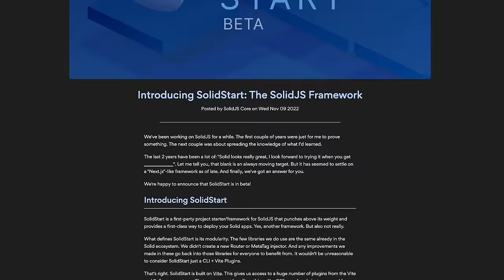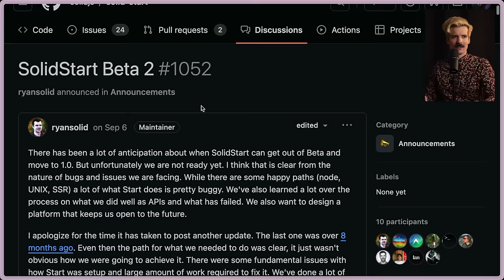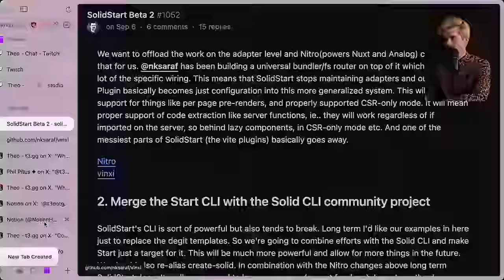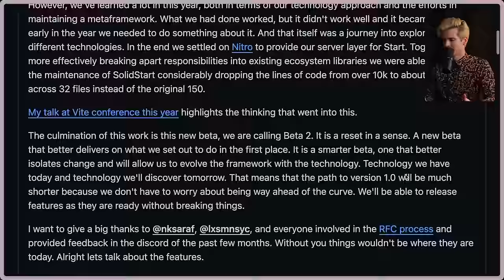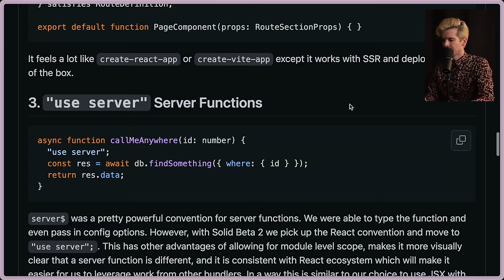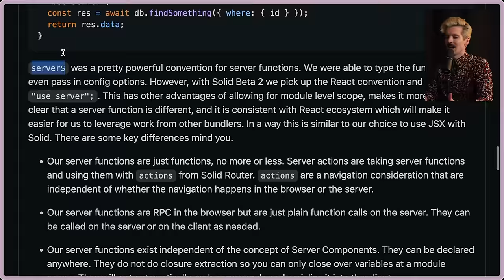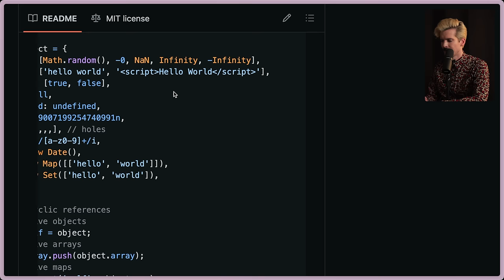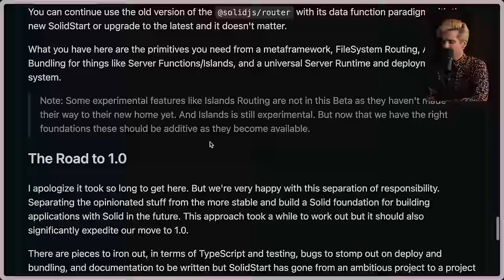Solid.js Just Got WAY Better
SolidStart keeps getting better and I'm really excited to try out this new release. Turns out "use server" doesn't have to be React's thing

S/O FlipMedia for the awesome edit 🙏
S/O Mir for the awesome edit 🙏